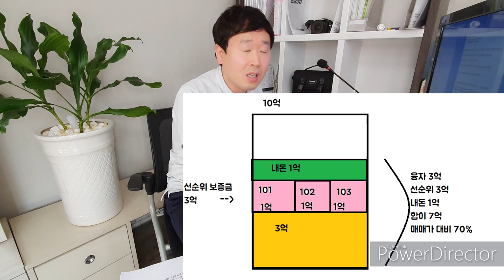이거 알면 최소한 전세사기는 안당함. 1 융자 없으면 무조건 안전한가